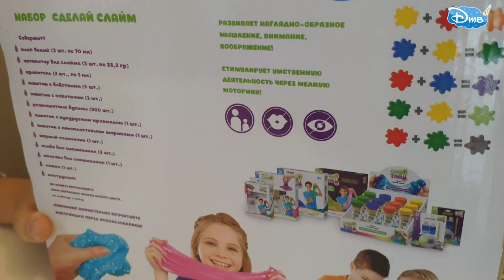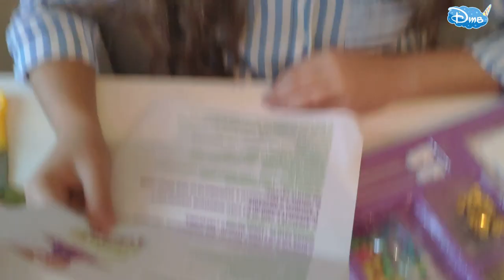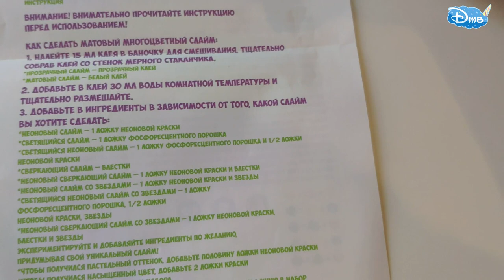Распаковка МЕГА СЛАЙМ ТАЙМ от Доминики 12.10.2019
К Вашему вниманию набор для изготовления слайма - это уникальный набор для создания оригинальной игрушки своими руками!

Из компонентов набора можно сделать несколько видов слайма: сверкающий (с блёстками), с хрустящими шариками, с бусинами, с пайетками, матовый, многоцветный, мягкий и эластичный. Можно экспериментировать и придумать свой слайм. Краски можно смешивать, а также использовать свою акриловую краску.

В набор входит красочная инструкция с подробным описанием процесса изготовления слайма, хранения и полезных советов.  Набор развивает наглядно-образное мышление, внимание, воображение! Стимулирует умственную деятельность через мелкую моторику!

В состав набора входят:

пакетик с пайетками (3 шт.)
пакетик с блёстками (6 шт.)
палочка для смешивания (1 шт.)
пакетик с бусинами (1 шт.)
ложка (1 шт.)
колба для смешивания (2 шт.)
мерный стаканчик (1 шт.)
краситель (3 шт. по 5,95 мл)
активатор для слайма (2 шт. по 28,3 гр)
клей белый (2 шт. по 70 мл)
пакетик с кукурузным крахмалом (1 шт.)
пакетик с пенопластовыми шариками (1 шт.)
цветная инструкция